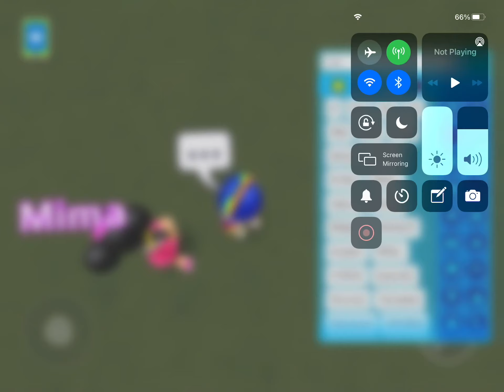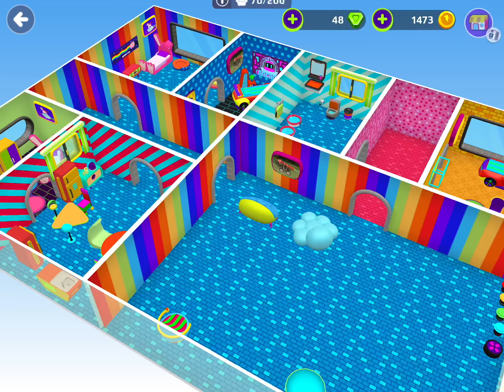September 13, 2021